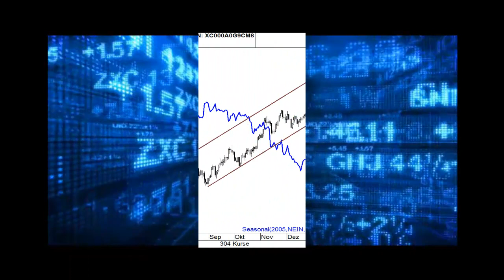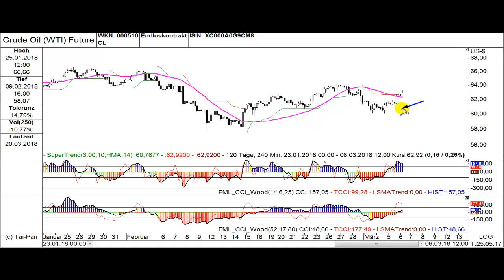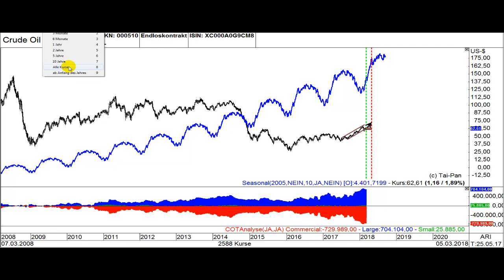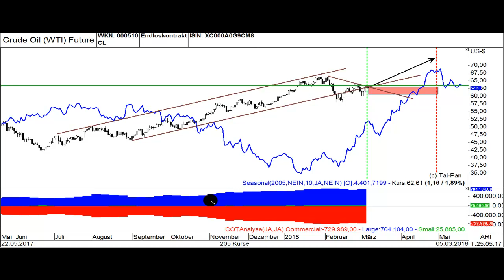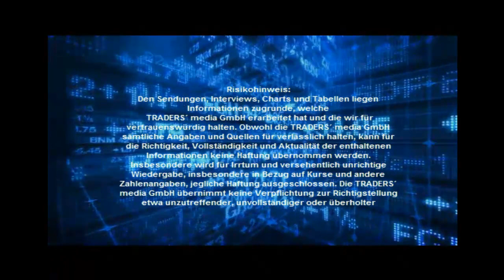TRADERS 03/2018 Saisonal Update Crude Oil Video vom 06.03.18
In diesem Video mit einer Länge von 8 Minuten geht es  um die 1. Trading-Idee aus der Artikelserie „Trading mit Saisonalitäten“ aus dem TRADERS-Magazin. Das schwarze Gold geht in einer saisonal starken Phase über. Der Video zeigt Einstiegslinien und ist wie immer von Thomas Bopp.